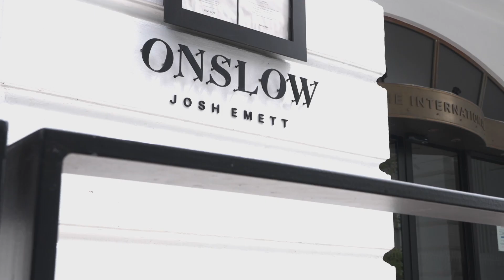SOLD - 8A/6 Princes Street, Auckland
Discover ultimate luxury in this 70m² apartment at the five-star Pullman Residences. With a double-sized balcony, stunning views, and a spacious bedroom, experience hotel-style living every day.

Enjoy room service, an elegant living space, and a west-facing balcony for spectacular sunsets. The open-plan area features a contemporary kitchen, and top dining options are just steps away.

The bedroom suite includes balcony access, a walk-through wardrobe, and a lavish bathroom with a deep bath and separate shower.

This refined residence offers Pullman amenities: gym, pool, sauna, new lobby, and pet-friendly features for a secure and luxurious lifestyle.